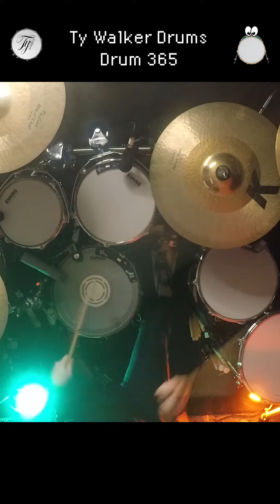Drums365 Day 311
Song: Come Hang Out
Artist: AJR